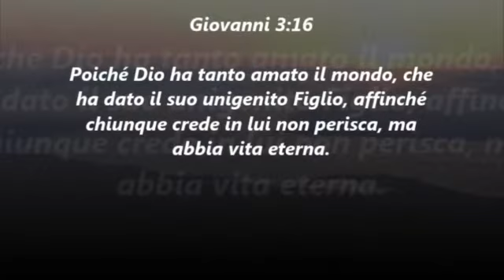CACDM - Davide Totaro - 6 marzo 2014 - Scegli giusto: scegli Cristo!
Insegnamento a cura di Davide Totaro del Centro Addestramento Cristiano di Messina di Phillip Cannavò (conosciuto anche come Filippo Cannavò), svolto in zona sud.